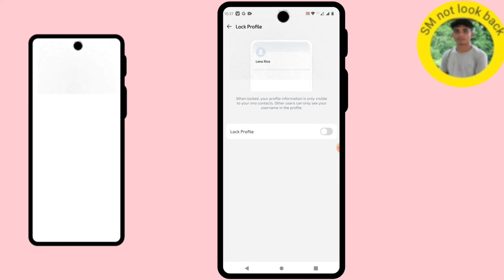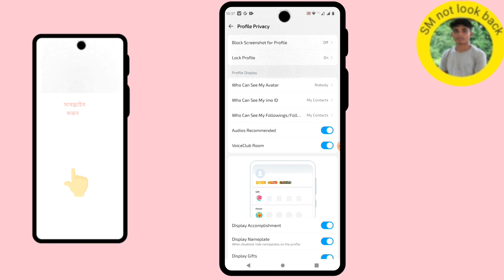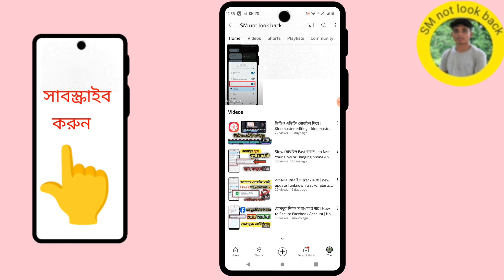IMO profile picture lock করে রাখবেন কিভাবে | how to IMO profile lock | profile lock new setting 2024